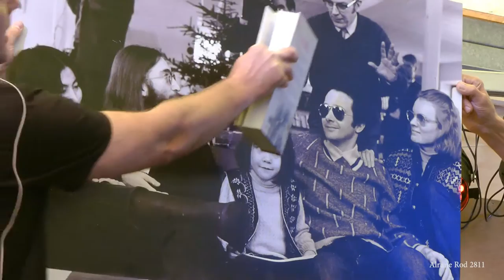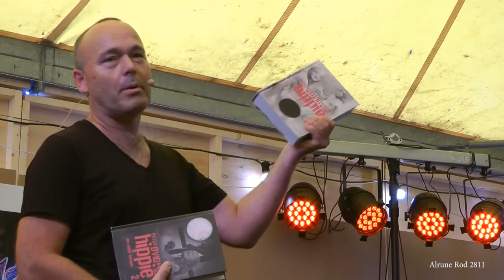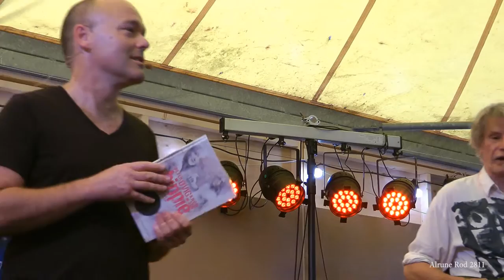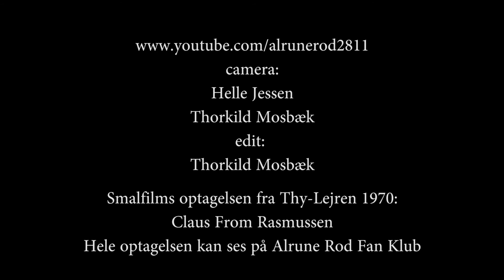HIPPIE foredrag om Thy Lejren 1970 af Peter Øvig Knudsen & TømrerClaus (2013)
Peter Øvig Knudsen: oplæser - TømrerClaus: guitar & klarinet - Marianne Sonntag: Keyboard - Smalfilms optagelsen fra Thy-Lejren 1970: Claus From Rasmussen. Denne historiske optagelse kan ses på
En amatør vidooptagelse, som er skudt under Images Festival i Karolinelund i Aalborg, Danmark 6. september 2013